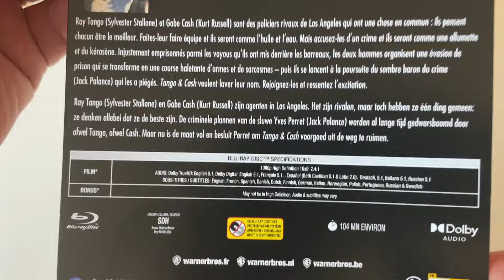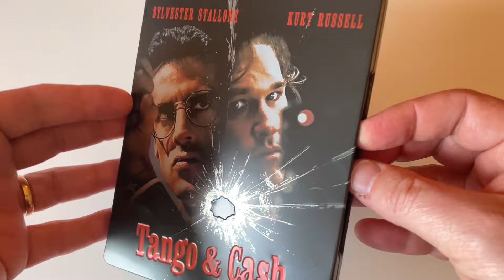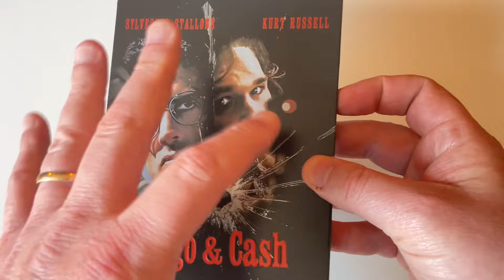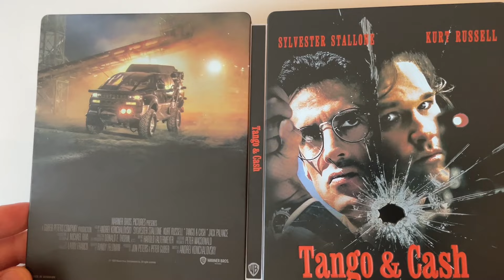TANGO & CASH • UNBOXING !! • STEELBOOK BLURAY • C’EST PAS COMPLIQUÉ QUAND MÊME !!! 🤩